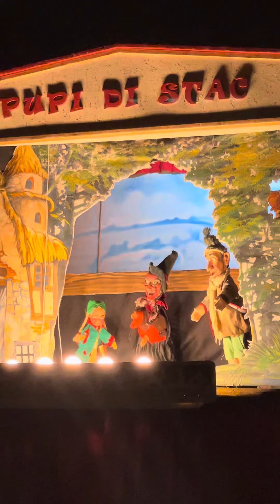Puppet show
Asyiana